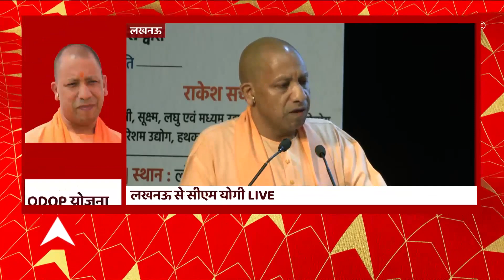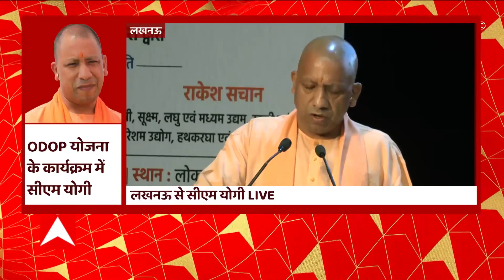Breaking News : Lucknow में 2 अप्रैल को Mayawati के साथ होगी पार्टी पदाधिकारियों की बैठक | UP News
लखनऊ में 2 अप्रैल को बसपा की बड़ी बैठक. पार्टी अध्यक्ष मायावती के साथ पदाधिकारियों की बैठक. कल लखनऊ पहुंचेंगी बसपा अध्यक्ष मायावती. प्रदेश अध्यक्ष, मंडल कोऑर्डिनेटर, जिलाध्यक्ष बैठक में होंगे शामिल. मंडल और जिला के सभी पदाधिकारी भी बैठक में होंगे शामिल. निकाय चुनाव और आगामी लोकसभा चुनाव पर होगा मंथन. इस बैठक में गांव गांव चल रहे अभियान की समीक्षा होगी. पार्टी के अन्य अभियान और कार्यक्रमों की भी होगी समीक्षा.